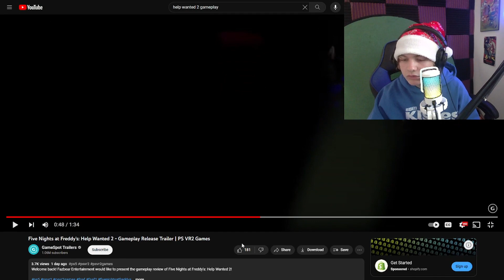FNAF HELP WANTED 2 LOOKS AMAZING